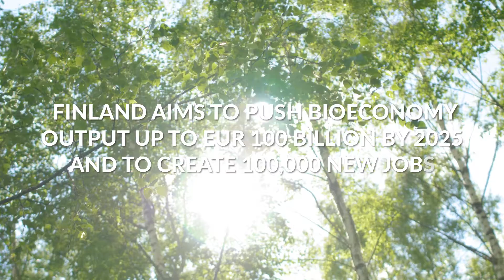Bioeconomy in CentralFinland KLIPPI1 1080P vv 240920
Bioeconomy in Central Finland videon traileri